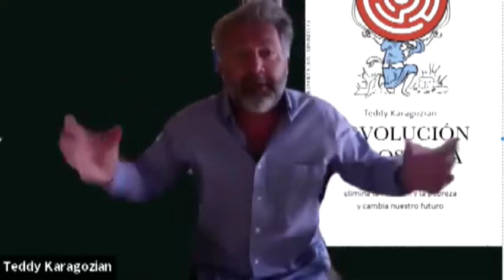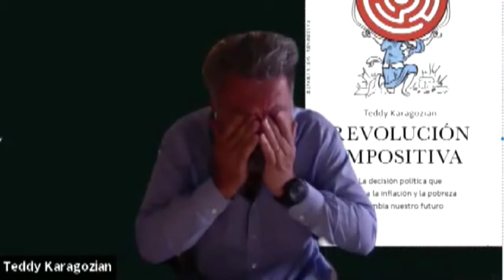TEDDY KARAGOZIAN * CHARLA INSTITUTO DE ESTUDIOS ECONÓMICOS SILVIO GESELL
Su nombre hoy resalta en los medios. Teddy participó de una charla para nuestro Instituto, aportando opiniones constructivas. Lo volvemos a compartir...